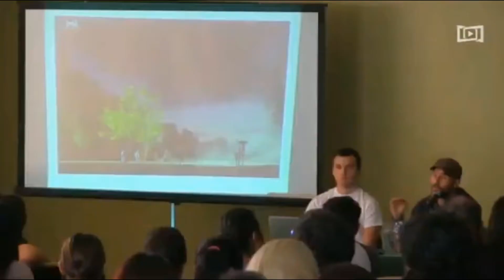Cápsula 9 am 4 nov 2019